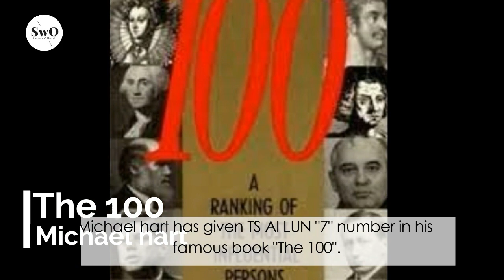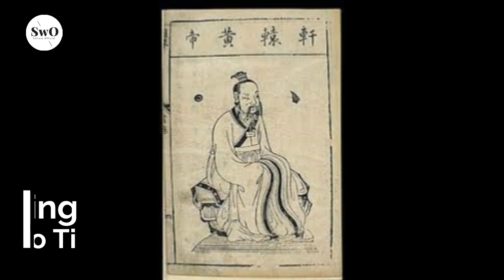Who invented paper? | Invention of paper | کس نے کاغذ ایجاد کیا ؟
HI
你好
Assalam-o-Alaikum
welcome back to another video many would think "who invented the paper? "
today in this video we will answer this question that
Who invented the paper?
who was the inventor of paper?
how did paper was invented?
we have answered all these questions so watch video till end so
can know whole story about "how paper was invented?"
"Invention of paper".

Time stamps
0:00 introduction
0:13 myths about paper
0:30 invention of paper
1:23 reaction of king
1:42 spread of paper technique
1:58 death of cai lun